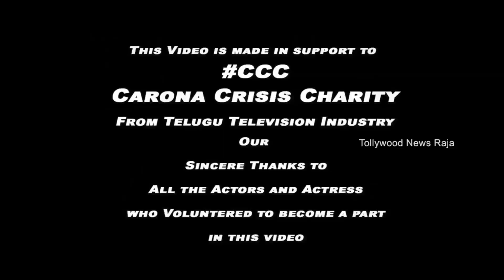TV Celebrities Special Song On Karona | Present Situation Special Song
Watch : TV Celebrities Special Song On Karona | Present Situation Special Song

Tollywood News Raja Original Entertainment Content in the forms of Celebrity News, 2020 Latest Telugu Movie Trailers & 2020 Telugu Teasers - Telugu Movies News. Come Engage With the Latest Movie updates, Videos, Telugu Cinema News, Interviews, Political News,Tollywood Box Office, Movie Trailer and many more.